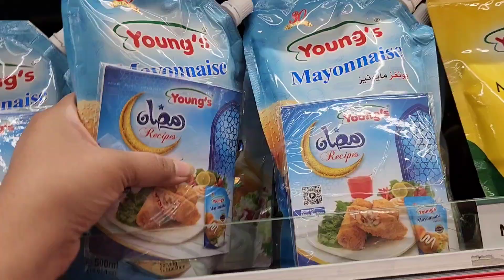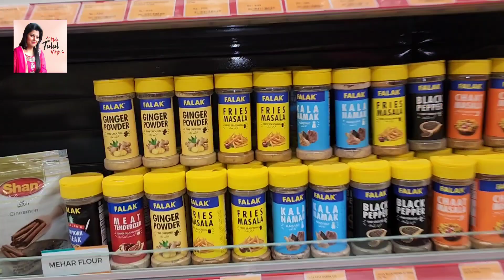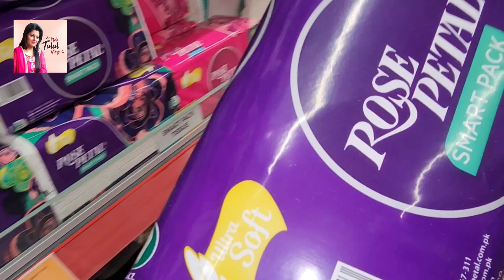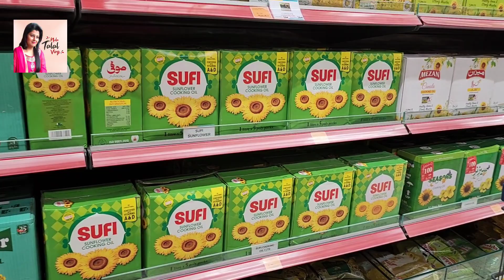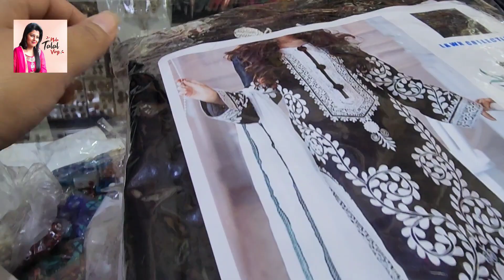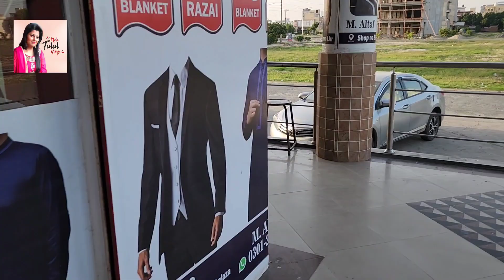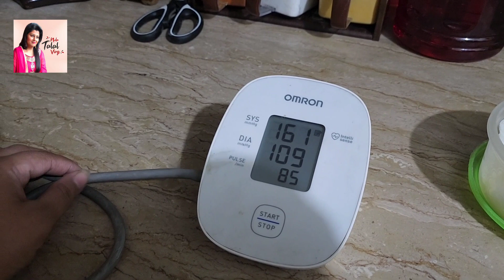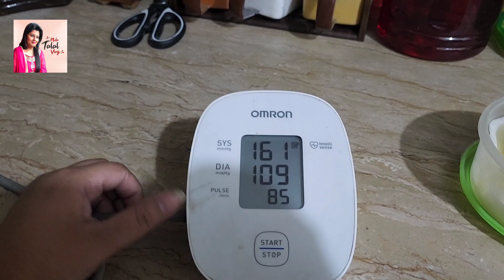Ramzan mein full day routine😓@nidatalalvlogs5816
Today @nidatalalvlogs5816